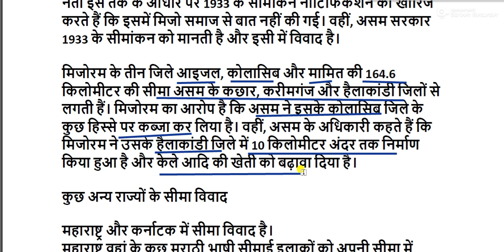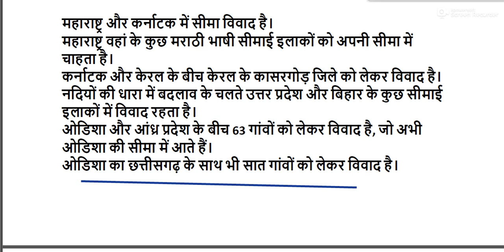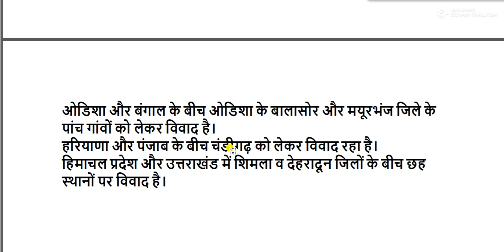असम-मिजोरम सीमा विवाद || Assam-Mizoram border dispute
Assam-Mizoram border dispute for All Competitive Exams like SSC, Railway, IB, Bank, UPSC, BPSC, MPSC, PCS, etc.